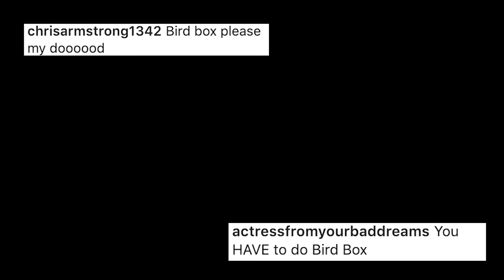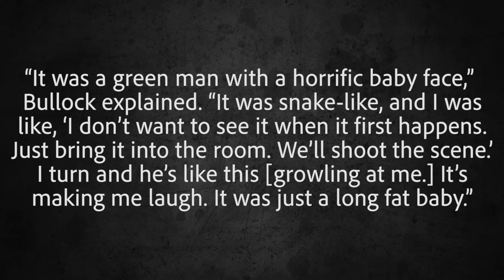BIRD BOX (2018) Ending + Monsters Explained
Digging into the world and monsters of the huge hit BIRD BOX, where a mysterious force decimates the world's population. Find out all about what the monsters are, breaking down the story, other lingering mysteries and explaining the ending.

FAN MAIL:
FoundFlix
6009 W Parker Rd Suite 149-174